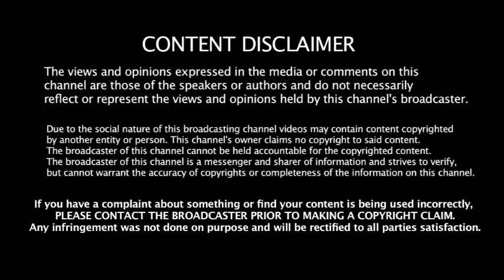பணத்தை விட எனக்கு நாடுதான் முக்கியம் | IPL - ஐ விட்டு விலகிய All Rounder வீரர்